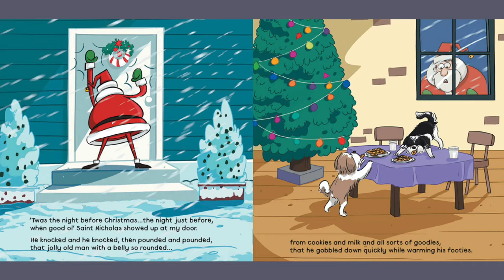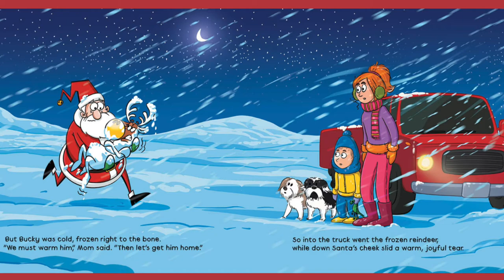🎅🏼Kids Book Read Aloud SANTA'S LOST REINDEER , By Rachel Hilz.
Santa's Lost Reindeer is a humorous story that follows a frazzled Santa through a search for his missing reindeer.

How can Christmas be saved? Santa's in so much trouble.

With his best reindeer missing he needs help on the double!